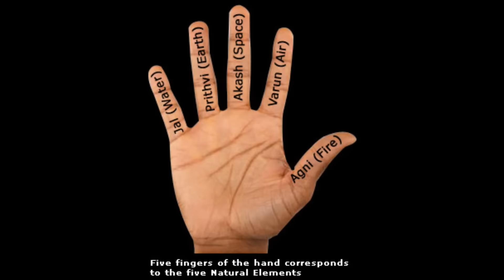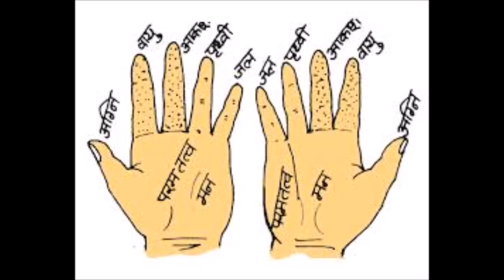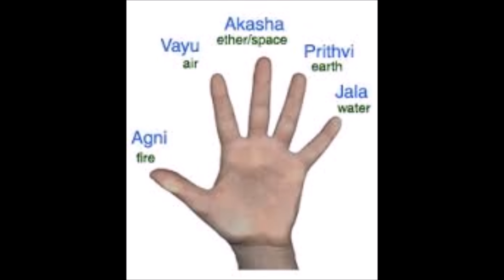हाथ की 5 उंगली 5 मिनट में दूर करे अनेक बीमारियां - AYURVEDIC HEALTH TIPS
हाथ  की 5 उंगली 5 मिनट में दूर करे अनेक बीमारियां       , शरीर की 5 उंगली 5 मिनट में दूर करे अनेक बीमारियां   ,  ASTRO AMIT ,  भारतीय ज्योतिष एवं आयुर्वेद  , योग मुद्रा   ,  hasta mudra in hindi  ,   आयुर्वेदिक चिकित्सा  ,  AYURVEDIC HEALTH TIPS ,